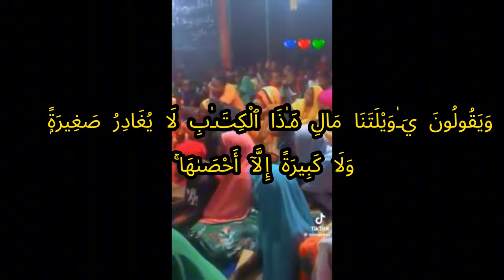Qala inni abdullah Sheikh Hadi Toure and African Children Surah Al-Kahf and Surah Maryam Recitation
Surah Al-Kahf (Surah 18), Ayah 49 and Surah Maryam, Ayah (30-35) of Al Qur aan.
Recited by Sheikh Hadi Toure and African Children
Edited with Multi language Subtitle by Mushfiqur Rahman